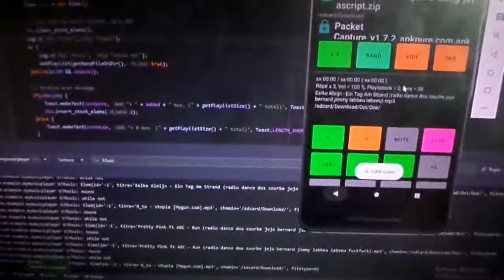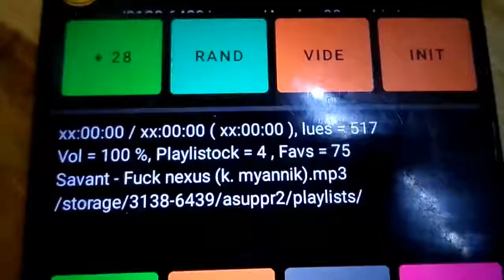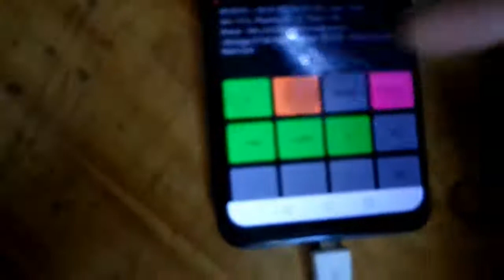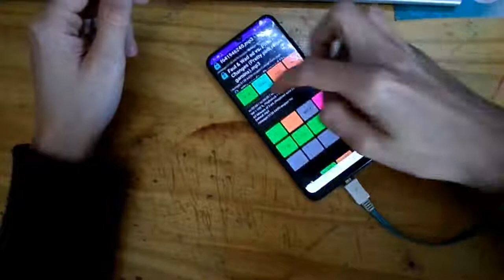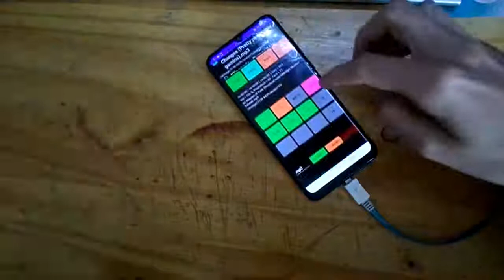App music - Ajout de la fonction RAND ! enfin !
Comme d'hab : Si vous avez d'autres idées, je peux les développer ! ('fin.. jpense)